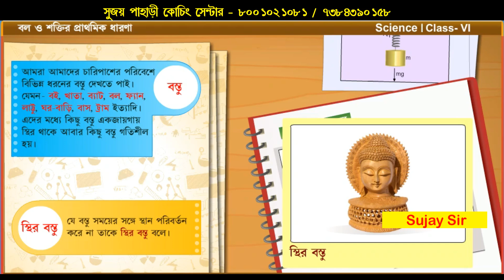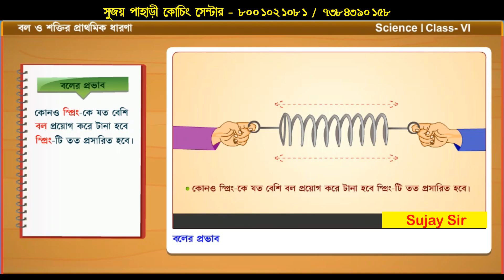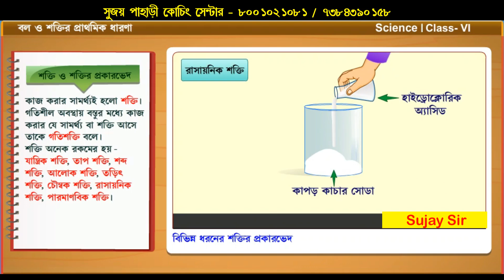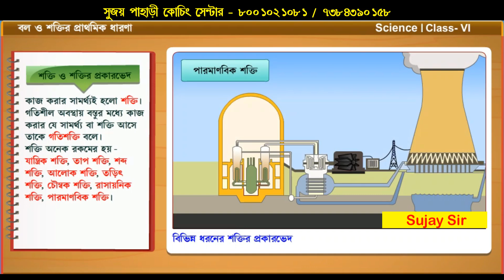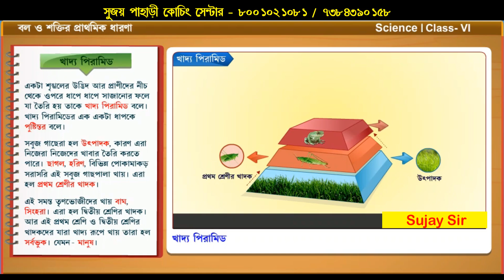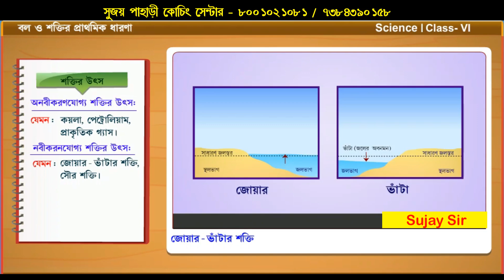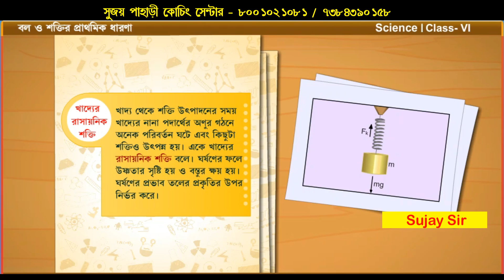Class-6// পরিবেশ ও বিজ্ঞান// ষষ্ঠ অধ্যায়// বল ও শক্তির প্রাথমিক ধারণা // Sujay Pahari